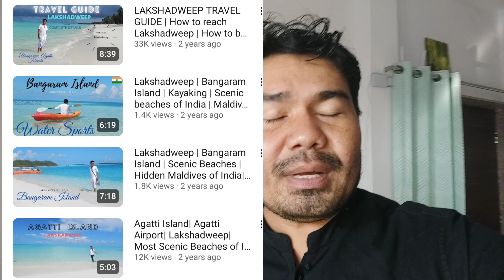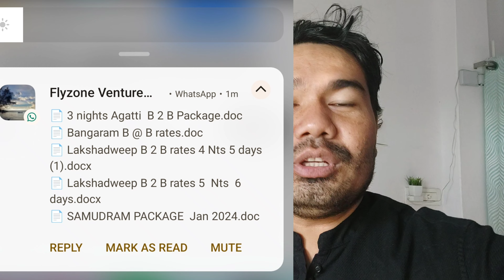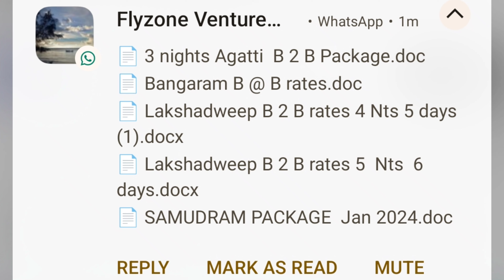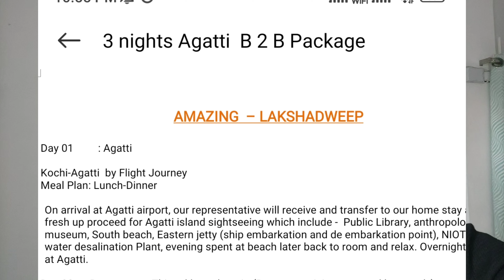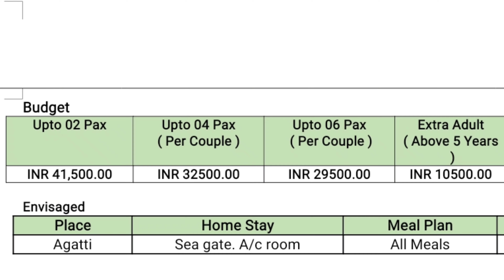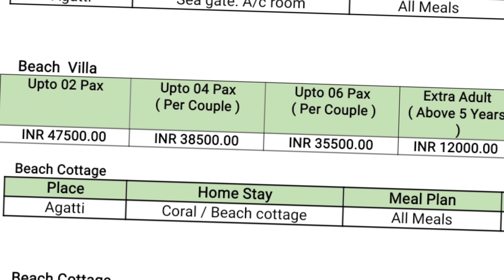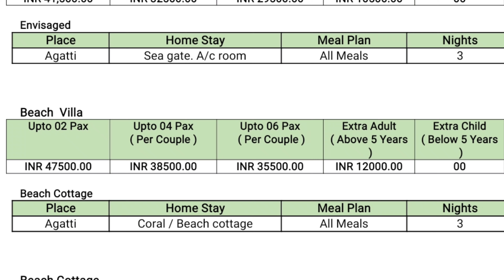LAKSHADWEEP BOOKING UPDATES | LATEST LAKSHADWEEP PACKAGES | AGATTI ISLAND PACKAGES|LAKSHADWEEP TOUR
LAKSHADWEEP is one of the best and finest union territories of India and is an emerging destination for travel lovers.

links to my lakshadweep videos..
1 ) The video is about most beautiful island and beaches of India in the union territory of Lakshadweep. The main gateway to Lakshadweep is Kochi in Kerala.  Agatti Airstrip is the only airport in Lakshadweep.  The island is very much less explored due to lack of awareness. Hence, it is very important for all travel lovers to share this video to maximum extent possible so that most people from India & abroad come to know about this island and Lakshadweep as a whole. There will be more videos coming up about Lakshadweep. If you are new here, please watch all our videos and do support if you like my work.